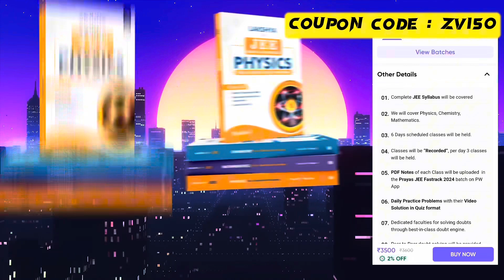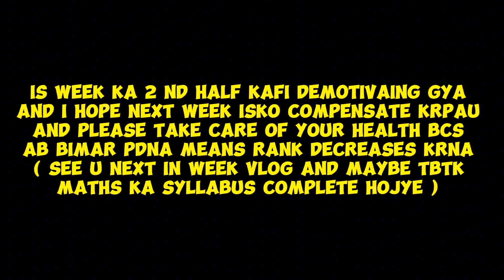Continuing 4 month hard challenge || Week 2 || day in a life of jee aspirant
CINEMATICS,B ROLLS
IIT Bombay
IIT Delhi
IIT Madras
IIT Kharagpur
VISUAL STORYTELLING
CINEMATICS
B ROLLS
HOW TO STUDY FOR 10 HOURS A DAY
productivity
 a day in the life
hyderabad
iitian,
iit student
iitian life
iit jee
iit jee tips
sankho kun
sankhokun
how to study longer
iit bombay
preparation
Exam vlog
Vlog
VNIT Nagpur,
How I cleared IIT JEE from average student
PhysicsWallah
IIT,
IIT Bombay
IIT Delhi
IIT Madras
IIT Kharagpur
IIT Kanpur
IIT Roorkee
pwnsat scholarship exam
pw scholarship
"Hustle and Grind: How a JEE Aspirant Spends their Day"
"From Sunrise to Sunset: A JEE Aspirant's Revision Journey"
"JEE Aspirant's Study Vlog: A Productive Day of Revision"
"Life as a JEE Aspirant: A Look at their Revision Techniques"
"All Work, No Play: A JEE Aspirant's Day of Non-Stop Studying"